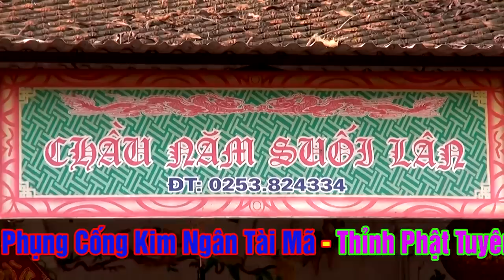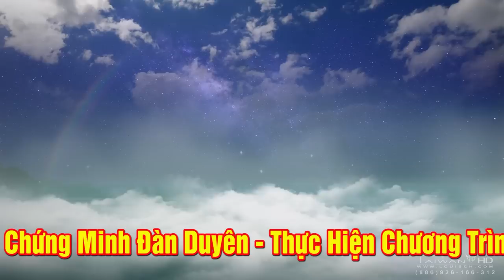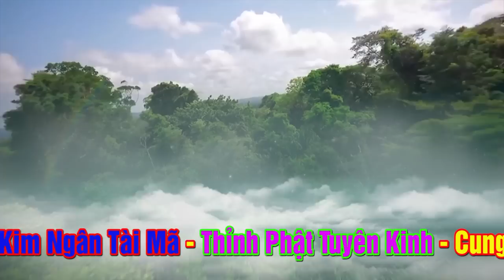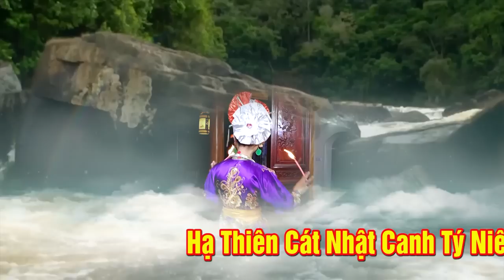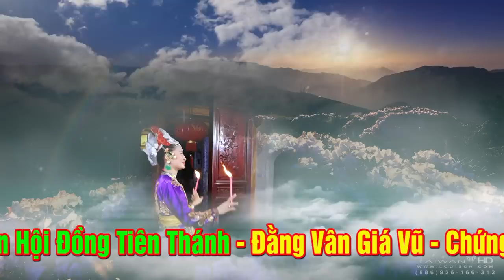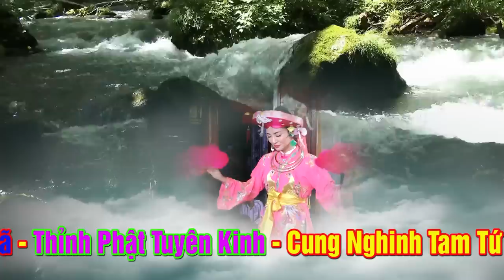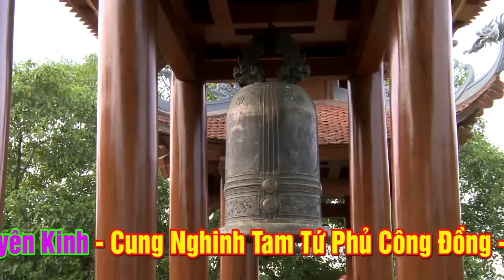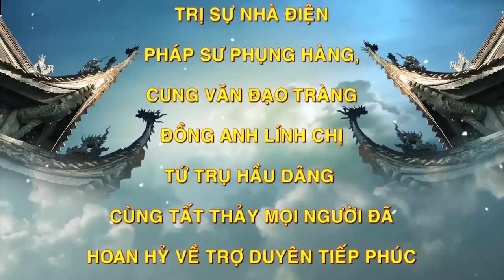Có Làm Mơ Cũng Không Thấy Được 1 Người vừa ĐẸP - TÀI GIỎI - DỊU DÀNG như vậy. TĐ Vũ Thị Duyên